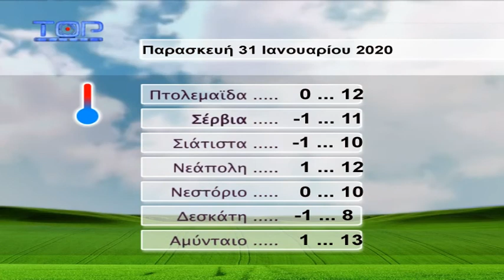ΔΕΛΤΙΟ ΕΙΔΗΣΕΩΝ 30-1-2020